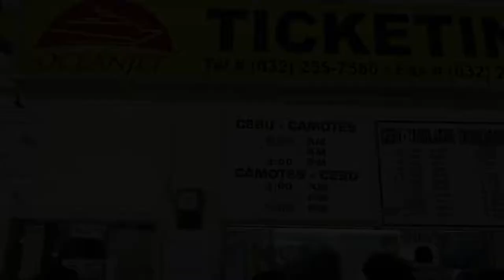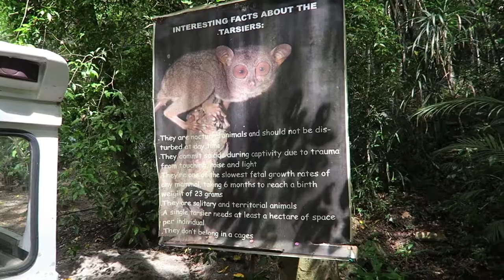Vlog 039: Bohol, Philippines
April 2017

On another business trip to the Philippines. I visited the island of Bohol, where I was able to see the world's smallest primate, the Philippine Tarsier and the Chocolate Hills of Bohol. Bohol is a two hour ferry ride from Cebu City and it cost PHP400 (US $8) on Ocean Jets (oceanjets.net).

Mumzies was unable to make the trip and was badly missed again! 😢